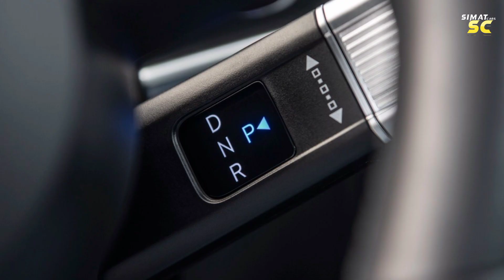2025 hyundai tucson pulg in hybrid interior and exterior and walkaround the car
This video shows in detail the specifications of the Tucson hybrid 2025 and the external formal designs with high accuracy and presence in addition to the interior of the car.

The Hyundai Tucson 2025 comes with a modern crossover design that carries many inspiring exterior modifications and updates, as the car comes to the front with a new grille with vertical slats, along with the presence of a new redesigned front bumper and daytime running lights (DRLs) that come with eight larger units for a more prominent appearance.

Other aesthetic improvements include the following:

Alloy wheels (17 and 19 inches)front and rear decals, side rails on the roof .

 The cabin now comes with a unique modern design and a center console that includes a wireless charger, Cup holders and a distinctive steering wheel, in addition to providing the cabin with luxurious touches, a larger infotainment screen and improved technology systems.

The dashboard has been completely redesigned; technical upgrades include a new 12.3-inch touchscreen with sharper graphics and improved colors, and comes equipped with Apple CarPlay and Android Auto wireless technology.

Front passengers can use USB-C data and charging ports with improved charging speeds, and customers can also select a fingerprint sensor, allowing them to drive without a smart key

In addition, the Hyundai Tucson 2024 comes with advanced safety features that enhance the driving experience, including the following:

Front Attention Warning System

Front camera

Smart Cruise Control 2 security system

Automatic stop system

Electronic parking brake activation system

The engine
The hybrid range is powered by a 1.6-liter turbocharged engine and an electric motor with a 47.7 kW battery, the output power becomes 231 hp, and it is sent to the front or all-wheel drive via a six-speed automatic transmission.